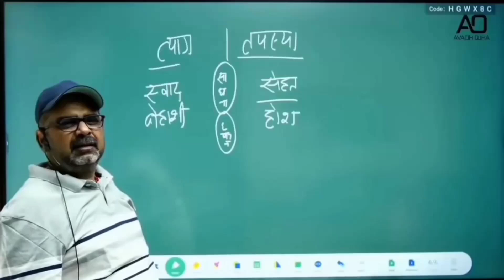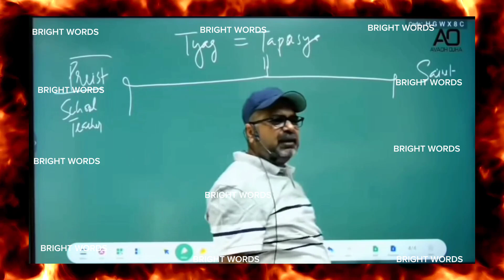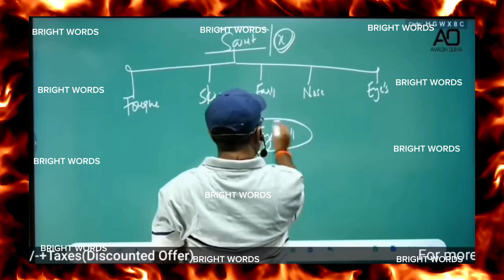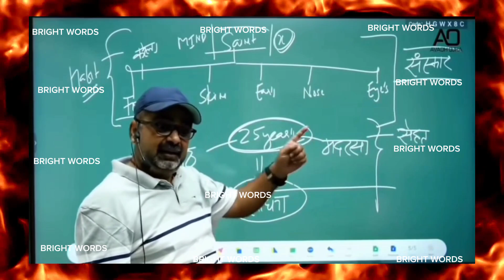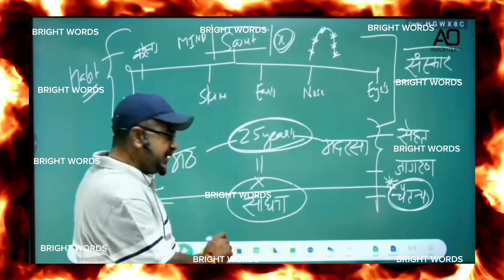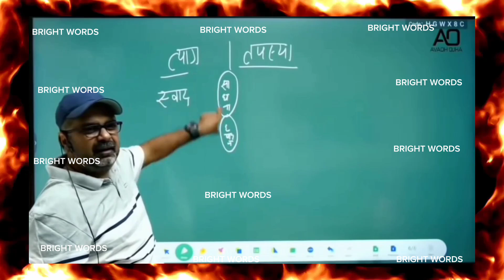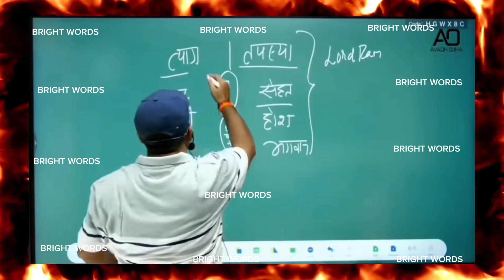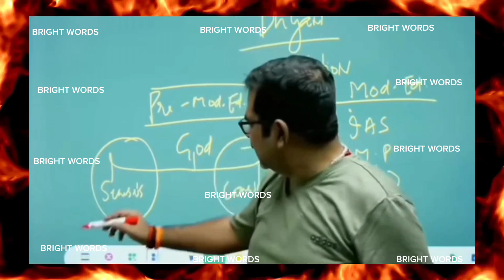अपने जीवन मैं लाएं परिवर्तन। जानिए इन पांच महत्वपूर्ण सूत्रों को।।